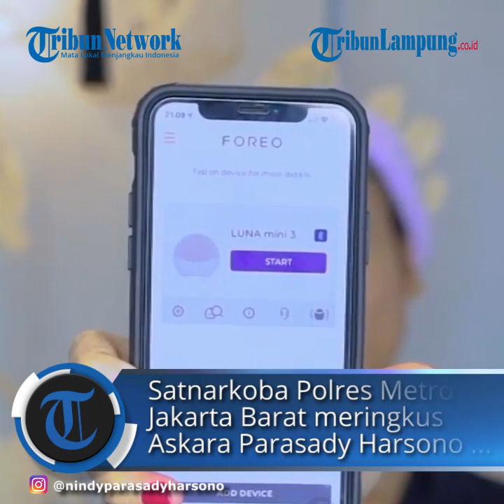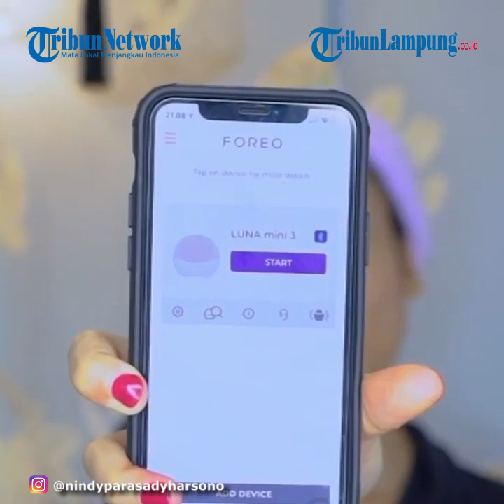Suami Nindy Ayunda Terjerat Kasus Dugaan Narkoba, Ditangkap di Rumah hingga Urin Positif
TRIBUNLAMPUNG.CO.ID - Suami Nindy Ayunda, Askara Parasady Harsono ditangkap polisi terkait kasus dugaan narkoba. Polisi sebut hasil tes urin suami Nindy Ayunda positif amphetamin.
Kabar mengejutkan datang dari penyanyi Nindy Ayunda.
Askara Parasady Harsono, suami Nindy Ayunda, ditangkap polisi terkait kasus dugaan narkoba.
Satnarkoba Polres Metro Jakarta Barat meringkus Askara Parasady Harsono pada Kamis malam (7/1/2021).
Askara ditangkap di kediamannya kawasan Jakarta Selatan.
Kapolres Metro Jakarta Barat Kombes Pol Ady Wibowo, membenarkan adanya penangkapan tersebut.
Hal itu terekam dalam video di YouTube KH Infotainment (11/1/2021).
"Memang betul, hari Kamis malam sekitar pukul 20.00 WIB, Satnarkoba mengamankan tersangka A.
Kami amankan di kediamannya di wilayah Jakarta Selatan," ungkap Kombes Pol Ady Wibowo.
Polisi menerangkan saat ini Askara tengah menjalani pemeriksaan mendalam.
"Sekarang yang bersangkutan sedang dalam pemeriksaan Satnarkoba Polres Metro Jakarta Barat," lanjutnya.
Saat disinggung mengenai barang bukti, polisi masih enggan membeberkannya secara detail.
Meski begitu, polisi menyebut hasil urine Askara dinyatakan positif amphetamin.
"Kalau barang bukti secara lengkap nanti akan kita rilis.
Dalam pemeriksaan bahwa yang bersangkutan urinnya awal kami tes positif amphetamin," imbuh Kombes Pol Ady Wibowo.